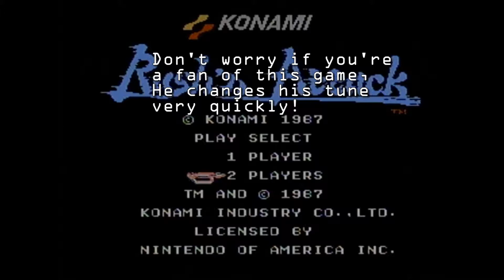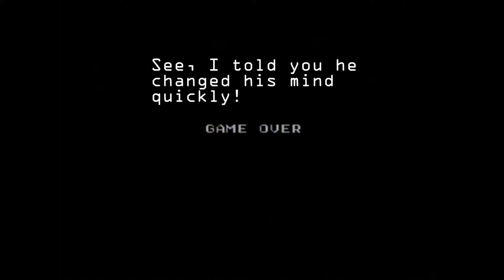Rush 'N Attack (NES) Let's Play, Part 1